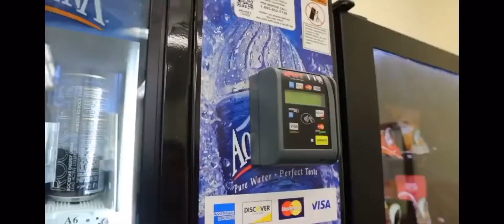USPS VENTURA POST OFFICE - 675 E Santa Clara Ventura Ca 93001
In this video we want to let people know how important it is to stay HYDRATED ❗️So drink your water EVERY SINGLE DAY.